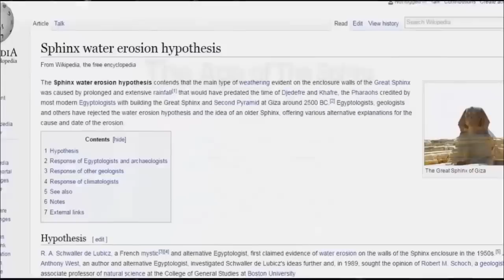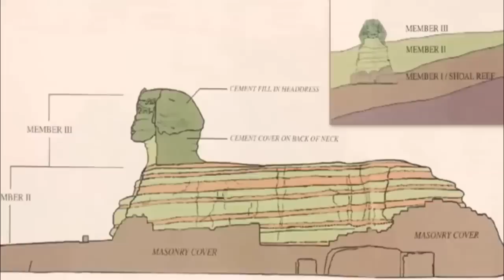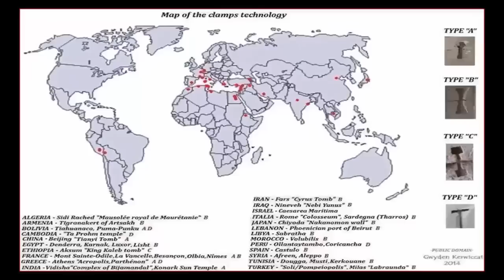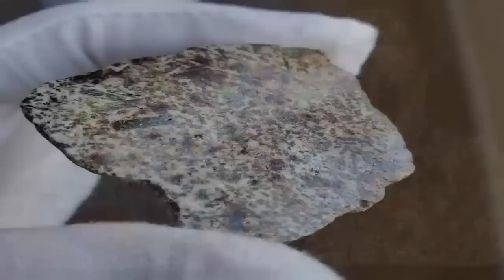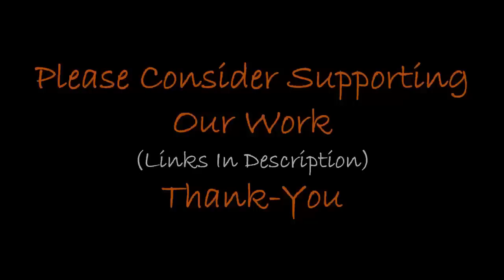24 Giant Airtight Black Boxes Buried In Egypt? ⬛